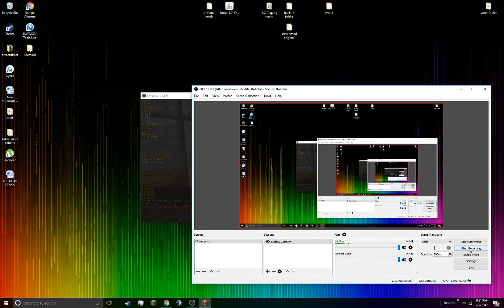FIRST TO BEAT NEW PROTOTYPE GAME ON HYPIXEL! (Minecraft Zombies #1)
We beat round 30 in the newest Hypixel PTL game zombies!